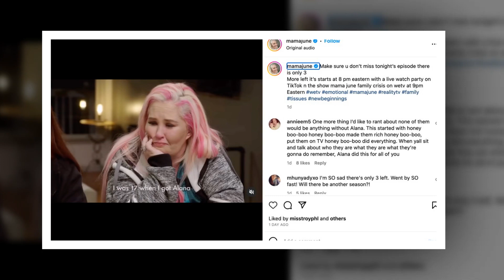New Update!! Mama June Spoilers: Will the Show Be Cancelled? What Do Fans Think?